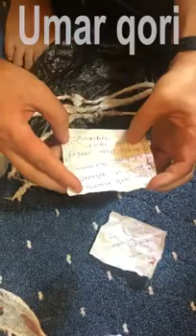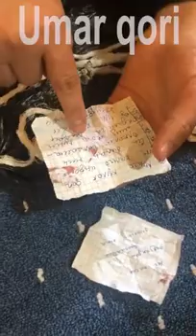Дахшат 🔥 ЖИН УЗИ СЕХР ОЛИБ КЕЛДИ УМАР КОРИ бн ЖИН СУХБАТИ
АССАЛОМУ АЛАЙКУМ ХУРМАТЛИ МЕХМОНЛАР , ОБУНАЧИЛАРИМ!
АЛБАТТА ОБУНА БЎЛИНГ! ЯНГИЛИКЛАР ! МУАММОЛАР! ЕЧИМЛАР! ИЗОХЛАРИНГИЗ!
Кайси мавзулардаги муаммоларни ёритишимизни истайсиз, коментарияларда (изохларда) ёзиб колдиринг!! Албатта Сиз истаган муаммони ёритамиз ва хал киламиз!

ПОДЕЛИТЬСЯ - тугмасини босиб , Видеоларимиз ва каналимизни дустларингизга таркатинг! Кўп инсонлар кўрса, тушунса, харакат килса муаммолар ўз -ўзидан камаяди.

Bu Ijtimoiy Media Kontent bo'lib u o'z ichiga turli yo'nalishlarni qamrab olgan.
Siz bu kanalda O'zingizni qiziqtirgan mavzulardagi videolarni tomosha qilib kerakli ma'lumotlarni olishingiz mumkin.
Муаммоли мавзулар давом эттирилди!  АЖОЙИБ ЯНГИЛИК! Охиригача куринг. Ва обуна булинг. Сунги янгиликлар факат бизда!

(С) Насим Холов, Nasim Xolov
(С) Sanjar Xo'ja, Санжар Хужа

Видеоларимиз Сизларга манзур бўлганидан хурсандмиз! Фикрингизни билдирганинггиз учун каттакон рахмат.
Кайси мавзулардаги муаммоларни ёритишимизни истайсиз, коментарияларда (изохларда) ёзиб колдиринг!! Албатта Сиз истаган муаммони ёритамиз !

how to get more viewshow to grow your channelvidIQmore views less timeGet more viewsvideo optimizationoptimize tagstag suggestionsget more subscribersgain subscribers1000 subscribers4000 hours watchtimemonetizationYouTube partner programYouTube monetization